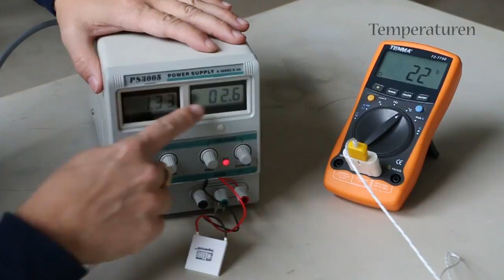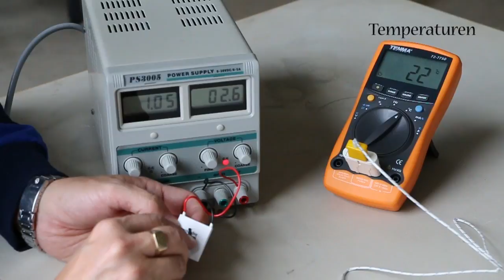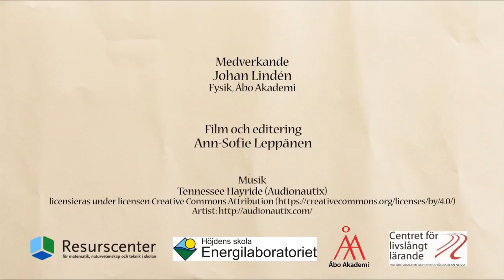RC:s Julkalender lucka 21 - Peltierelement, en värmepump